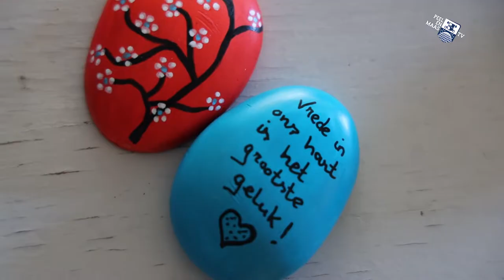Kei voor een glimlach - 24 november 2020 - Peel en Maas TV Venray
Dorothé Janssen beschildert kleine zwerfkeien. Door de gekleurde kunstwerkjes weer te verstoppen hoopt ze een steentje bij te dragen aan een positieve maatschappij.